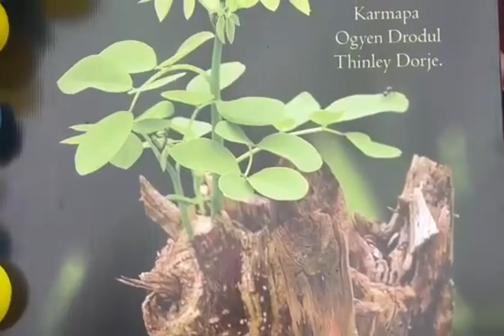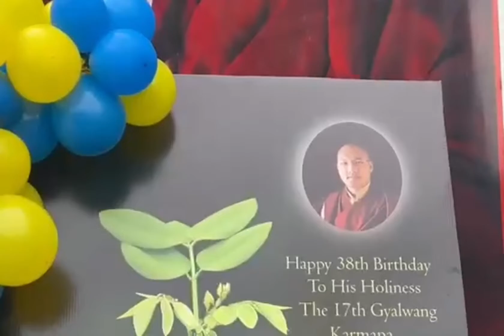恭祝上師噶瑪巴生日快樂🌹💗🎉錫金隆德寺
藏曆五月初一，
上師噶瑪巴生日，
嘉察仁波切於隆德寺與眾之
歡喜祝壽慶生活動～🌹💗🎉